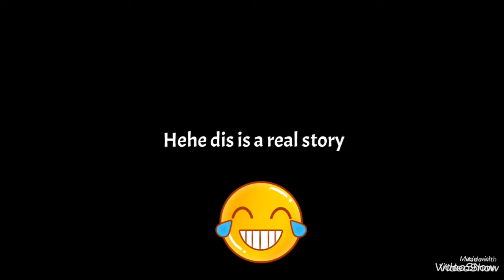When somebody calls u while u are playing a game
Hehe well this is the game where I thought to find it